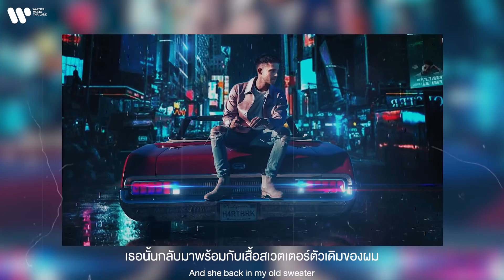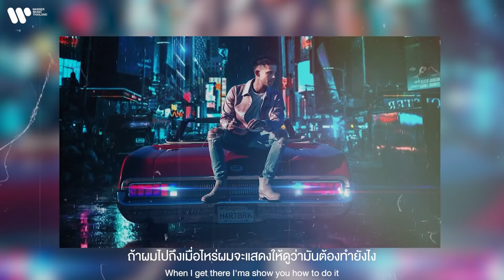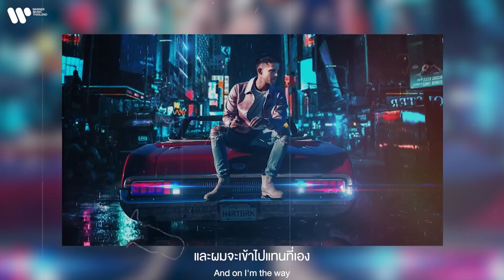[Sub Thai] Way Out - Conor Matthews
'Way Out ' เพลงสำหรับคนที่กลับไปคืนดีกับแฟนเก่า
ไม่ว่าจะผ่านไปยังไง ความสัมพันธ์นี้ก็ตัดกันไม่ขาดอยู่ดี !
ฟังเพลง 'Way Out'จาก Conor Matthews